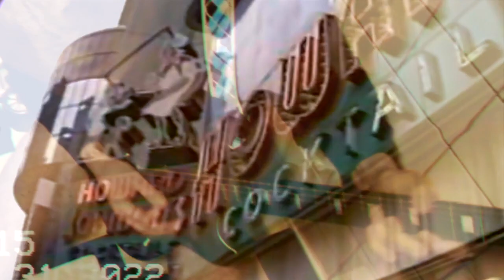Shuffle Knights - Gutter Queen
Music video for "Gutter Queen" by Shuffle Knights
Produced by Tobbe Jenny & Honk at Civilists Farm (Sthlm)
Music & Lyrics by Henrik Widen

    So, Gutter Queen
    I can spare you a dime
    We will drive in the moonlight
    Sway away beyond time

Camera and inspiration, Nelson Sullivan. Love and respect.

The Shuffle Knights
Jenny Fall /Lead Vox. Tobbe Fall /Guitars & Vox. Henrik 'The Duke of Honk' Widén /Keys & Vox. Ola Bothzén /Drums. Måns Block /Drums. Sara Niklasson /Violin & Vox. Per Björling /Bass. Britta Bergström /Vox. Jonas Lindeborg /Trumpet & Vox. Magnus Fritz /Drums. Petra Wahlgren /Violin & Vox. Jonas Wall /Sax. Andreas Andersson /Sax. Jörgen Stenberg /Perc. Elinor Berg /French Horn. Staffan Findin /Trombone. Karl Frisendahl /Trombone.

A Civilists Farm Production 2022